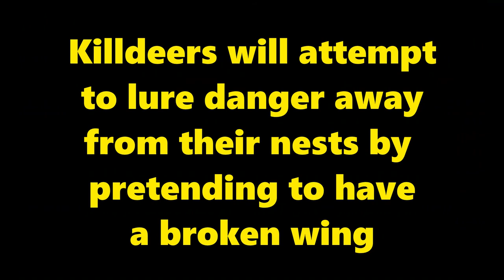A Killdeer Bird and her broken wing act - Kildeer Call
Thank you for choosing to watch A Kildeer bird and her broken wing act | Kildeer call

Killdeer birds will attempt to lure threats away from their nests away by pretending to have a broken wing.  The Kildeer call is a very distinctive sound and is easily recognizable.

No Kildeer birds were harmed in this video.